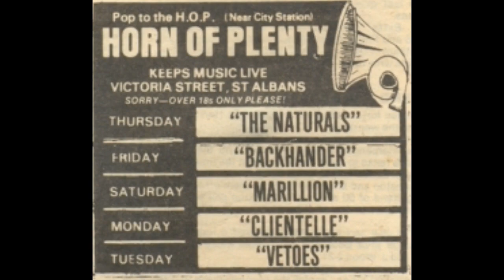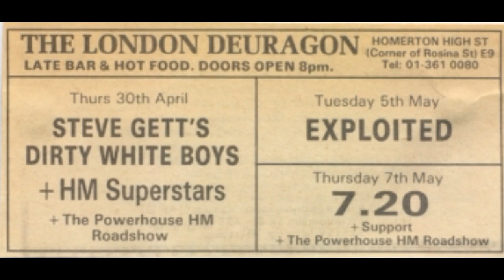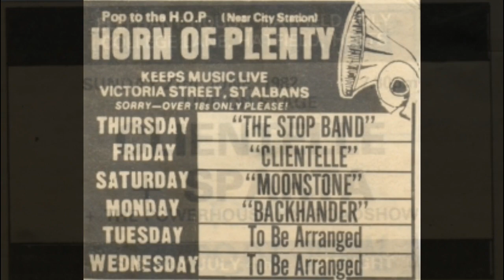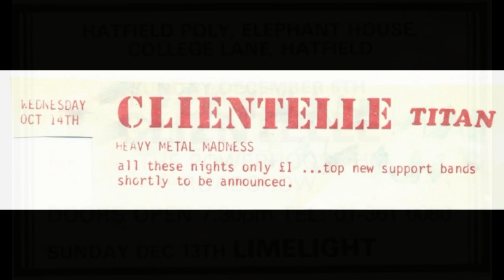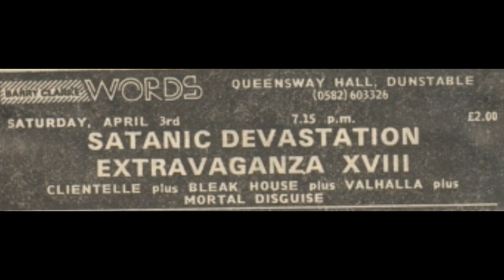Clientelle - NWOBHM - 'Rock 'n Roll Leader' (1984) LIVE RECORDING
Clientelle live in Feb 1984. A kick-ass version of this song. Check out the drums! So find a good set of headphones and turn up to 11!

Feat. members:
- Rockit Roy (Guitar, Vocals)
- Rik Taylor (Lead Guitar, Lead Vocals, Keyboard)
- Stevie T. (Bass Guitar)
- Ian Disspain (Drums)